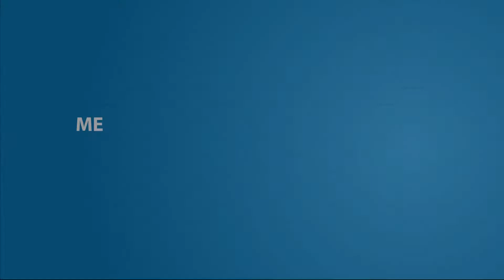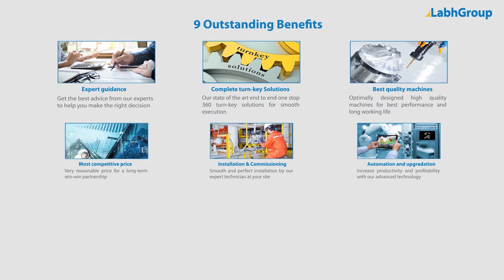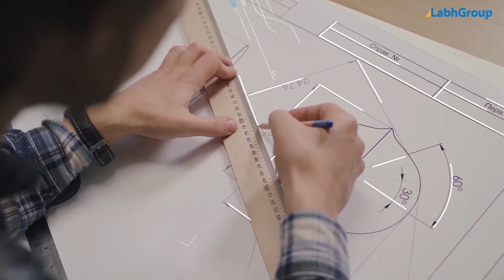Economic stainless steel plate making machine | Low cost dish & plate making machine | Labh Group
Best quality Economic stainless steel plate making machine from Labh Group - A Global leader with 30+ years of experience and presence in 100+ countries worldwide and serving 10,000+ delighted customers throughout the world.

► Key points : Economic stainless steel plate making machine

► Salient features : Economic stainless steel plate making machine

► Why choose Labh Group for your Economic stainless steel plate making machine requirements

9 reasons why companies across the globe keep choosing Labh Group

You are invited to buy Economic stainless steel plate making machine from Labh Group